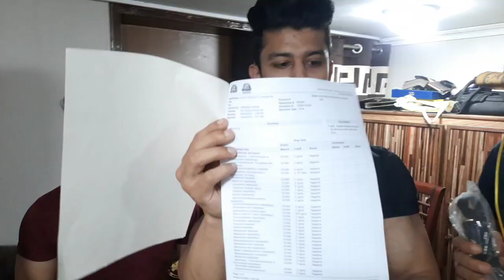First olympiya Natural Azadi competition results day | who won Pro Cards?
content of video:

olympiya Natural Pakistan competition All Players results day.